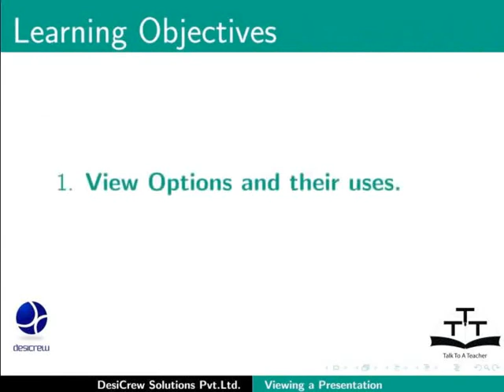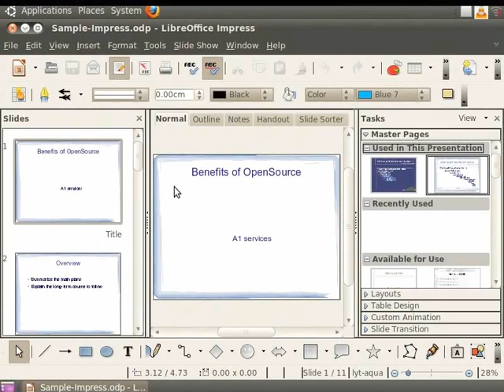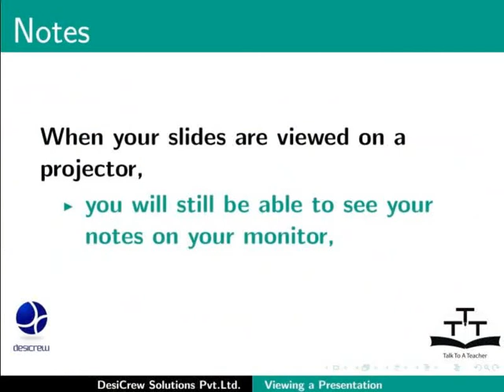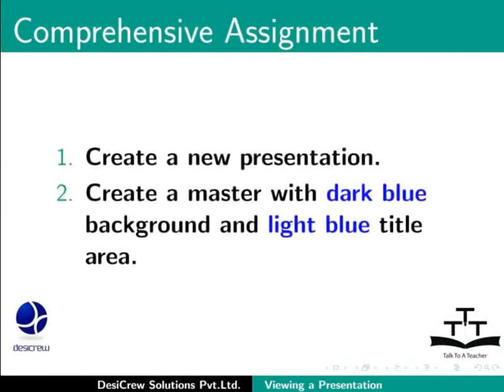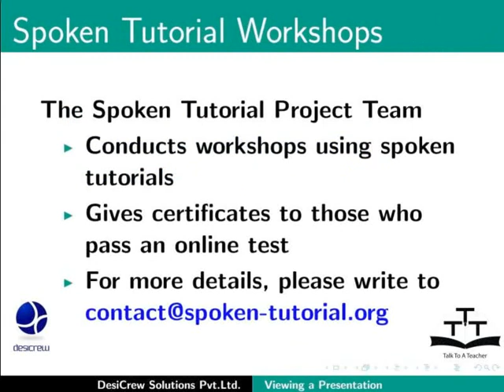Viewing a Presentation Document - Urdu